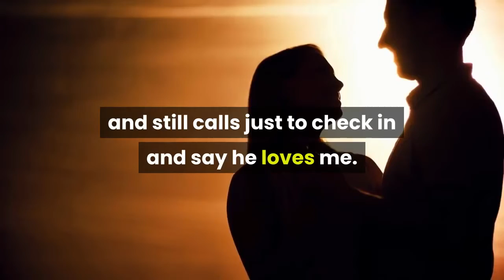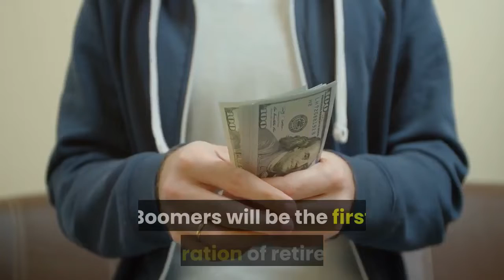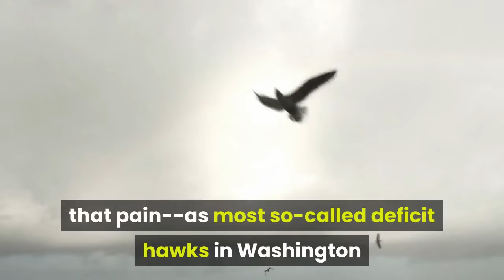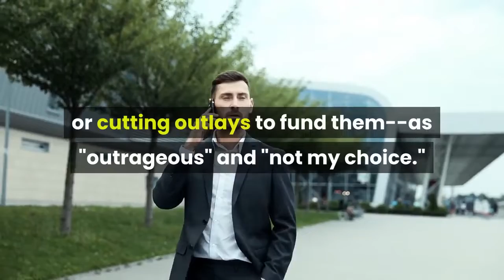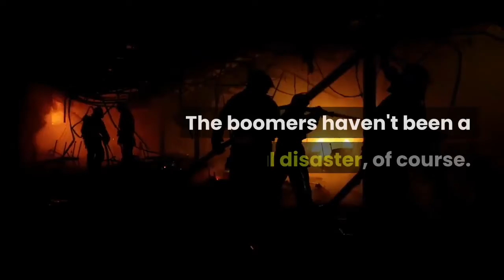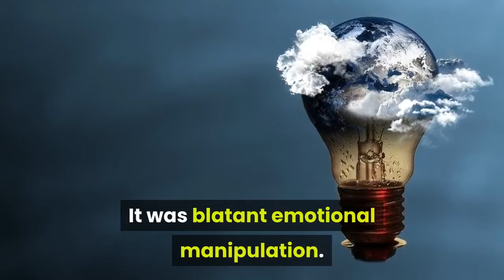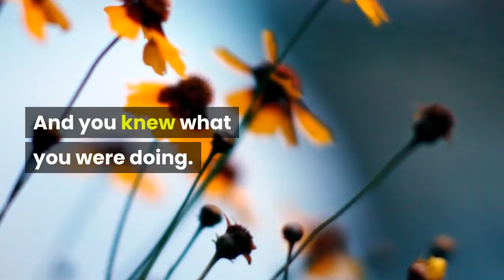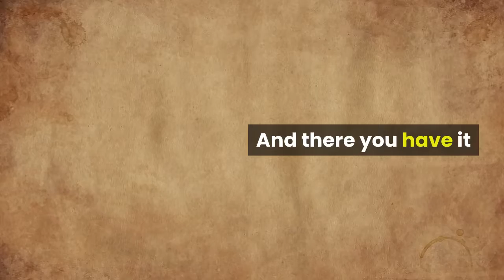How The BABY BOOMERS DESTROYED The American DREAM | The GREAT GLOBAL COLLAPSE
In this episode of the great global collapse, we discuss how the baby boomer generation destroyed the American Dream.

💵 My Bitcoin: 1BgKJCSsM6xdSiZfkMcqRUvNx9rLusvHuR

Satoshi Academy Cryptocurrency Courses -
About The Satoshi Nakamoto Channel -